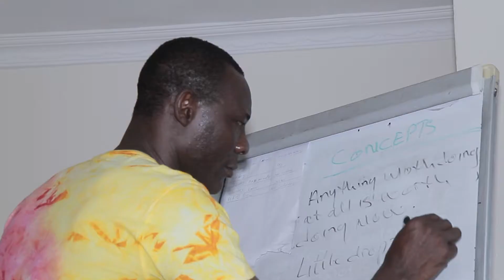REND TRAILER 1